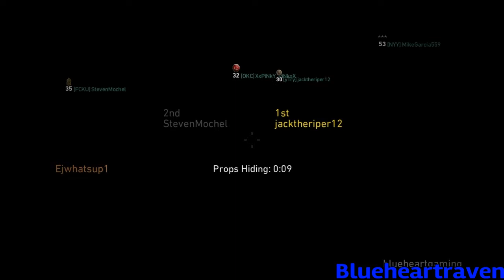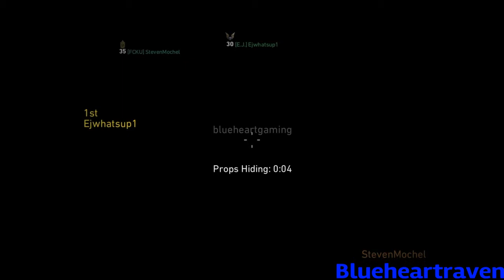Call of duty ww2 prop hunt.